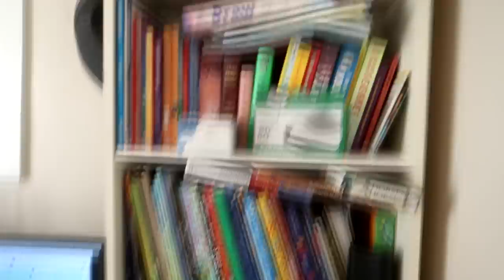Kicked Out Of Champs?